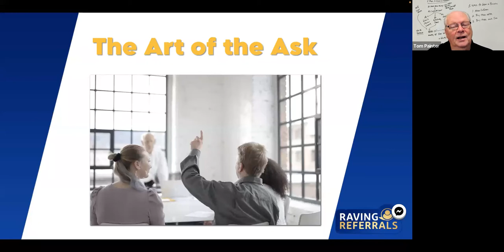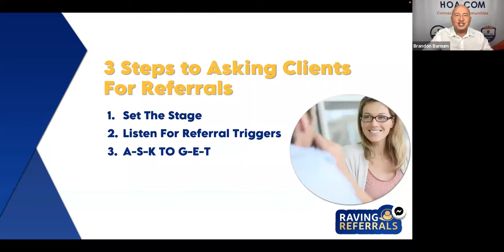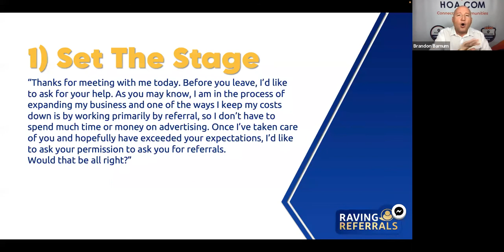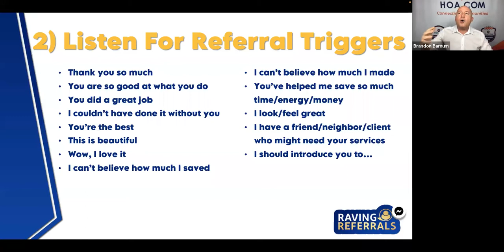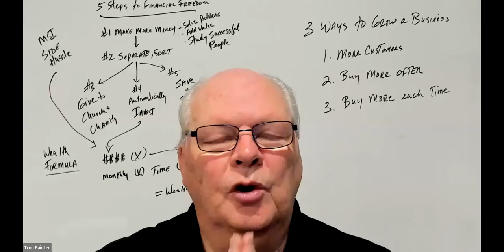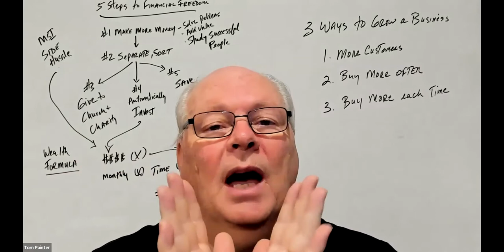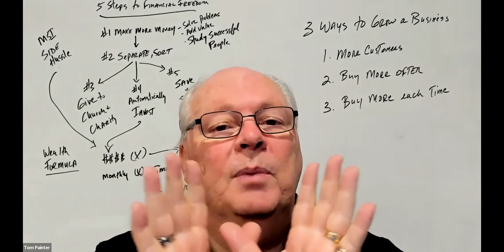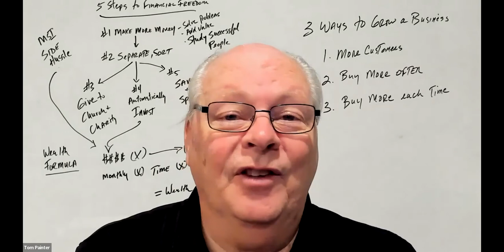Brandon Barnum - Raving Referrals - The Art of the Ask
We teach everyone of all ages about money in a fun way.